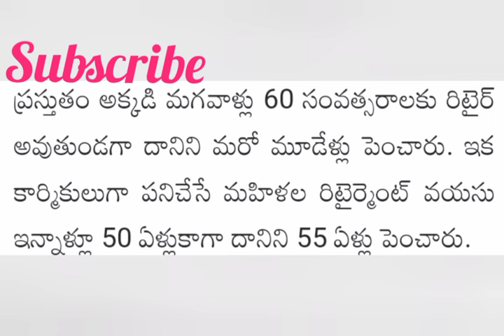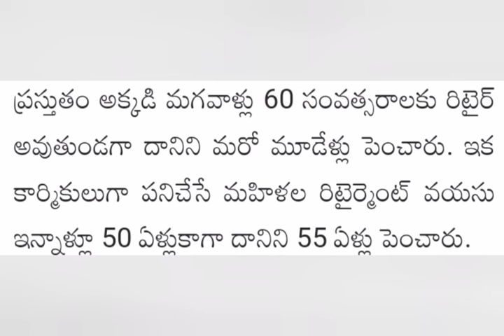ఉద్యోగులకి 3 ఏళ్ళు Fix సంచలన అధికారిక ప్రకటన | Ap employees latest | Pensioners